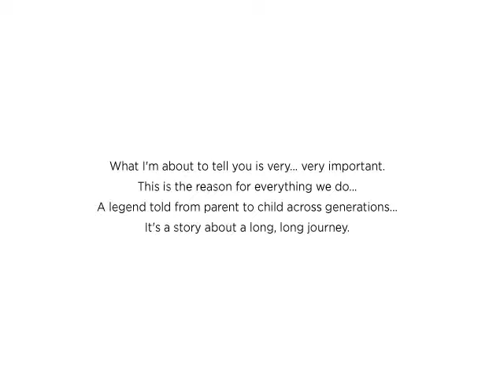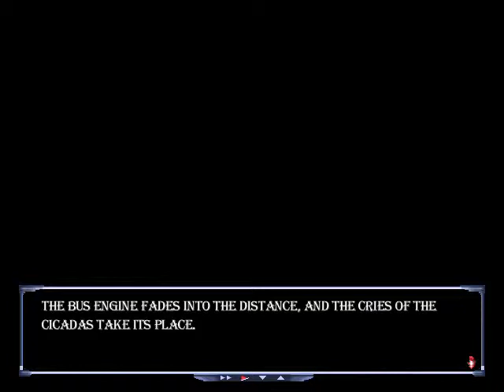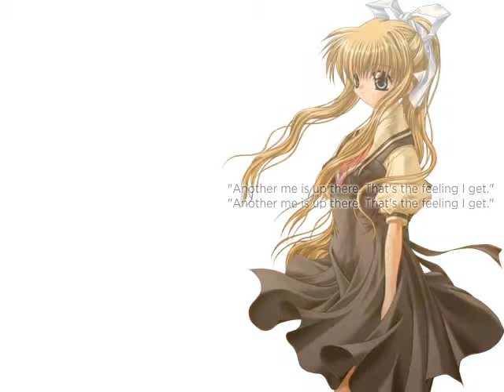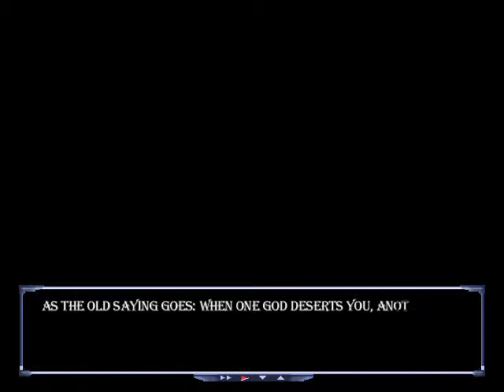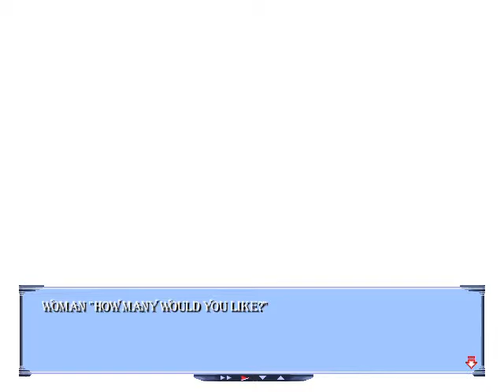Air ~Memorial Edition~ (English) gameplay - Misuzu route#1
Air is a visual novel developed by Key and published in 2000.